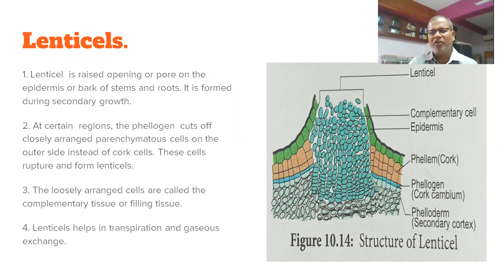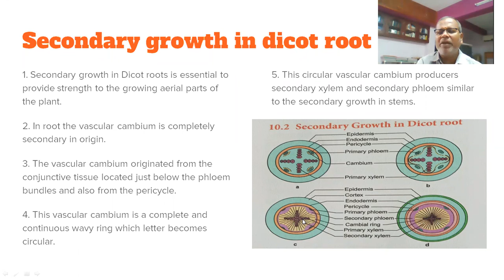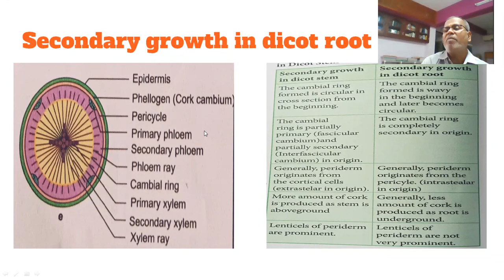NEET-LENTICEL AND SECONDARY GROWTH IN ROOT பட்டை துளைகள் மற்றும் வேரில் இரண்டாம் நிலை வளர்ச்சி.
Done by a well known biology teacher from the knowledge hub of Trichy, Tamil Nadu.the lens shaped opening in the bark tissue of woody plants-Lenticel.
IN DICOT ROOT THE CAMBIUM IS DEVELOPED FROM THE CONJUNCTIVE TISSUE AND PERICYCLE BY DEDIFFERENTIATION.